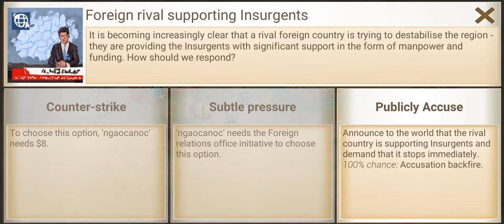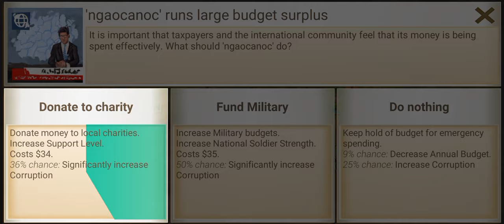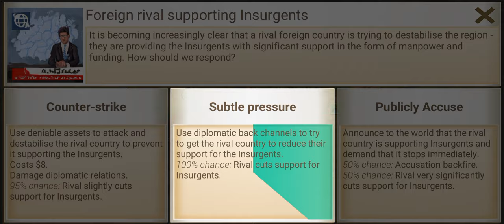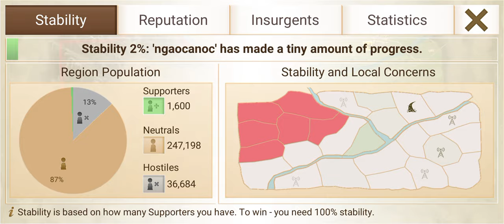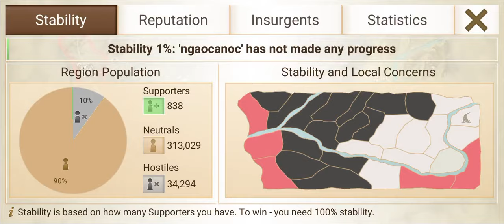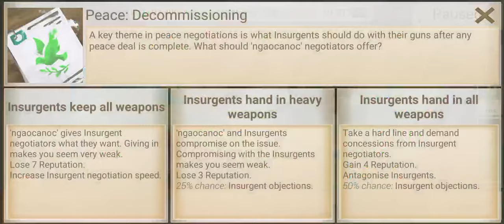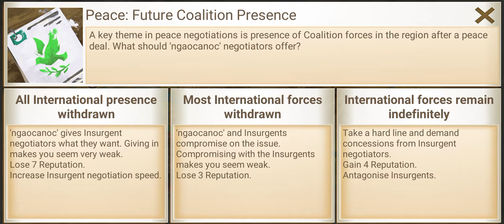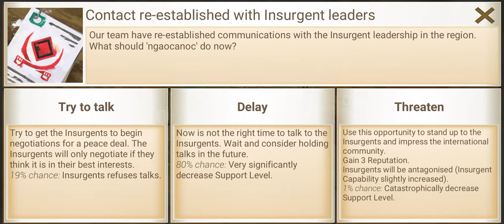Rebel Inc. MEGA CAMPAIGN with NO ADVISORS #09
0:00 Billionaire - Golden Sands
5:34 Banker - Pistachio Forest
19:05 Smuggler - Saffron Fields
31:56 Tank Commander - Black Caves
44:46 Civil Servant - Opium Trail